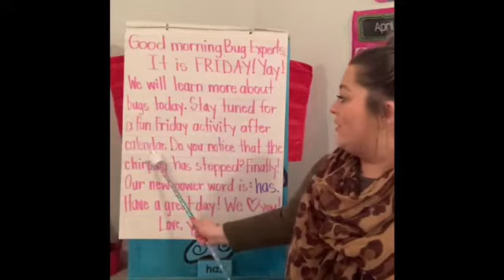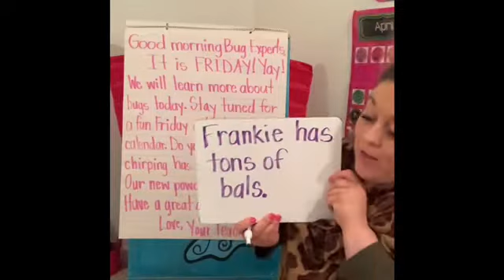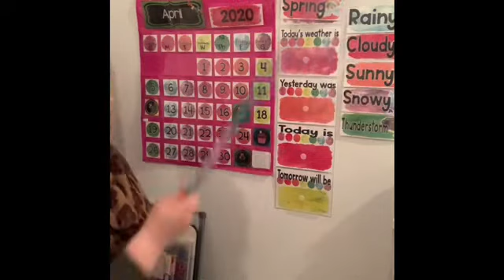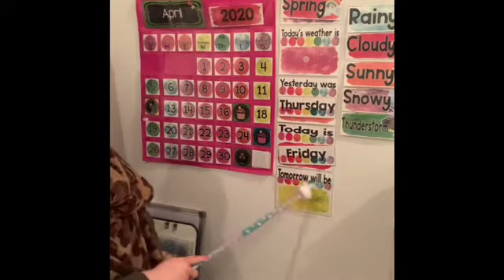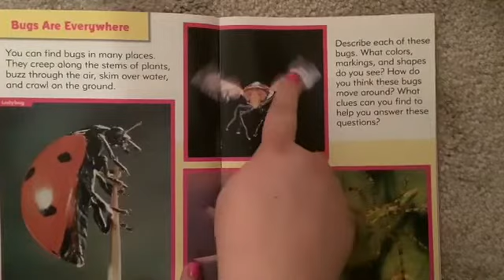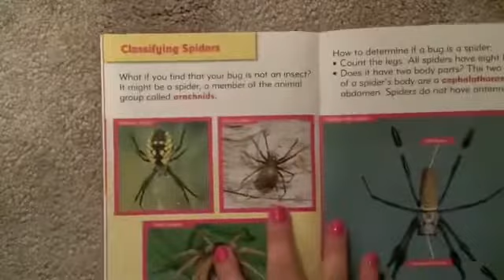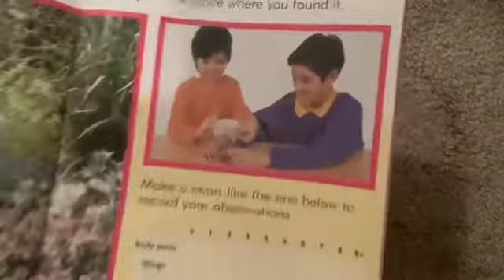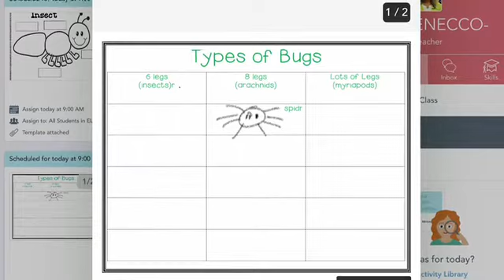Mrs. Genecco Friday, April 24, 2020 ARC Lesson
Types of Bugs